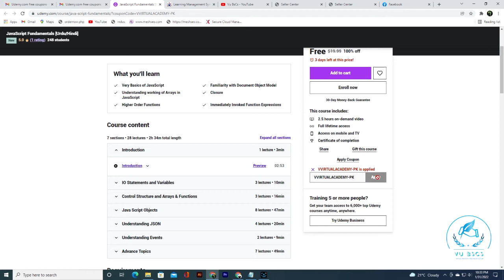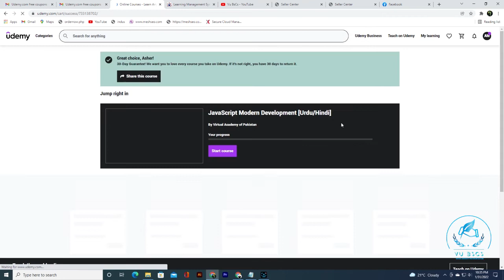Virtual University VU offers Free Udemy Courses Free Coupons Java Script and GIT || By Vu BsCs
Java Script

NOTE: If Student is not already signup on Udemy.com then first signup and then use this Coupon.

- GIT Understanding Version Control (1000 Vouchers - VALID till 4th Feb )
- GIT Understanding Version Control (100 Vouchers VALID till 2nd Mach )
- JavaScript Fundamentals (1000 Vouchers - VALID till 4th Feb )
- JavaScript Fundamentals (100 Vouchers VALID till 2nd Mach )
- JavaScript Modern Development (1000 Vouchers - VALID till 4th Feb )
- JavaScript Modern Development (100 Vouchers VALID till 2nd Mach )

Allahhafiz! :)